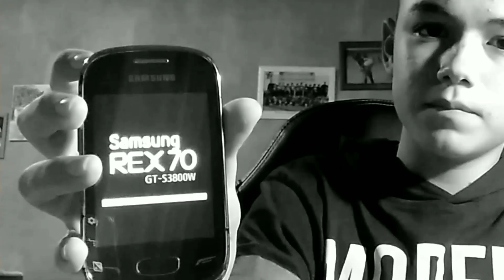COMPRO IL NUOVO IPHONE 12😱 -Unboxing-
Ecco a voi il nuovo IPHONE 12!

Trova la faccia di CoPliSh per essere salutato nel prossimo video

 -:- CODICE CREATORE fortnite : DAVOO
 MI RACCOMANDO CERCATE DI NON MORIRE
  IN QUESTI GIORNI PER NON PERDERVI
   NEANCHE UN SECONDO DEI MIEI VIDEO -SCHERZO-
      QUINDI VI AUGURO UNA BUONA GIORNATA ,
        ANDATE IN PACE       -ops mi sa che ho sbagliato!-
 By
    -DaVy187